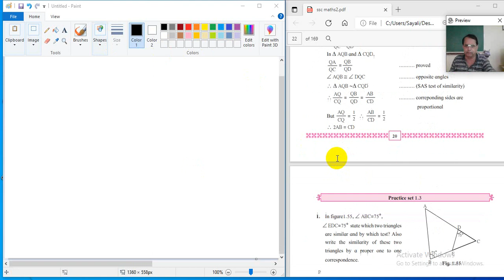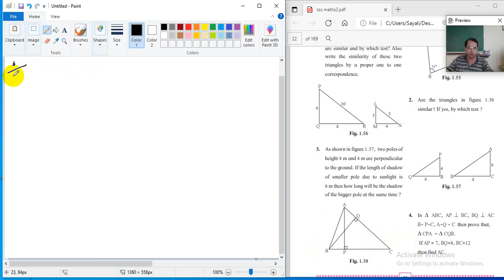SSC Mathematics 2 | Chapter 1 | Similarity : Lecture 16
Introduction to Similarity